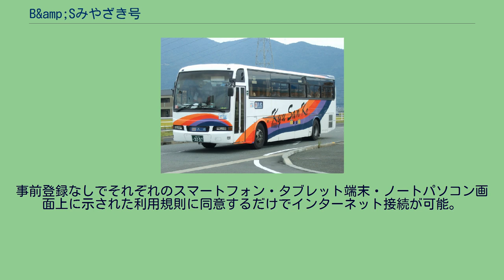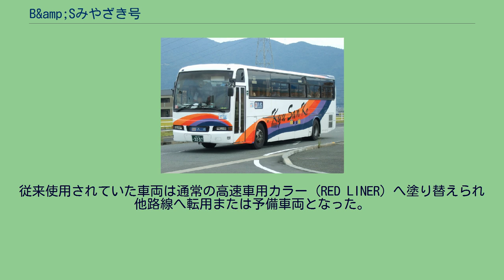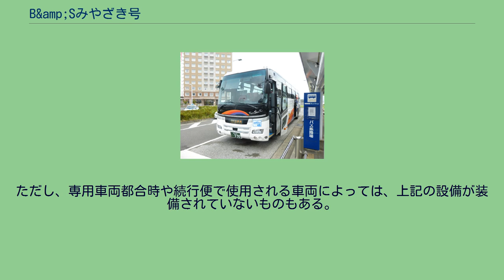B&amp;Sみやざき号